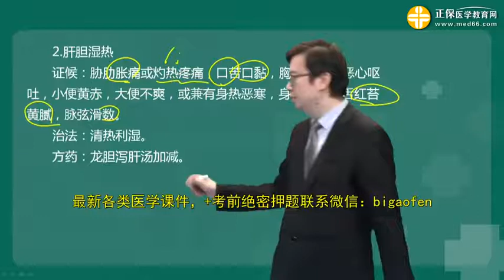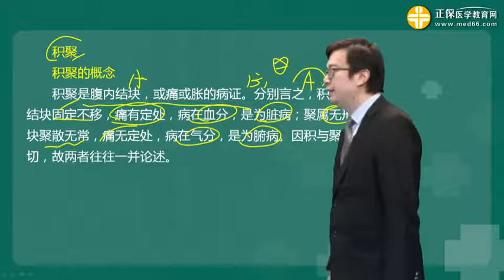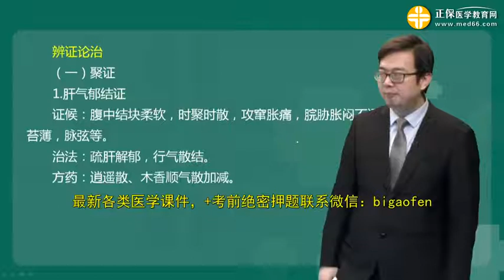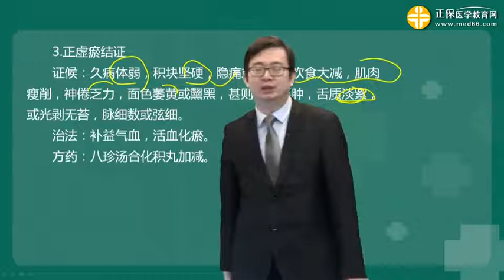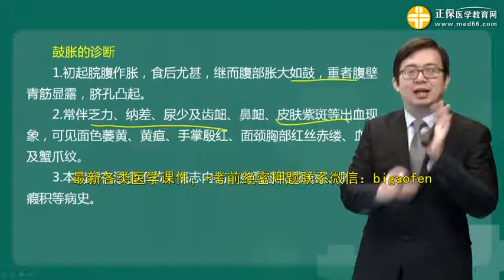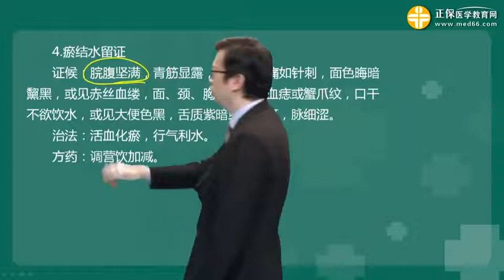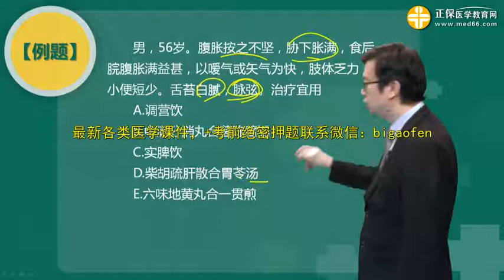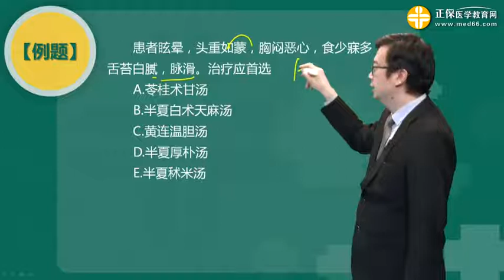【基础】中西医执业-中西医结合内科学（2019）1401第01讲 肝系病证